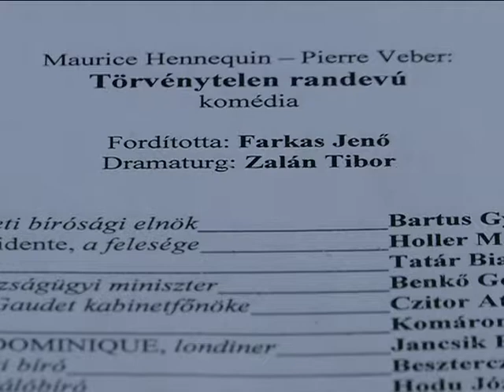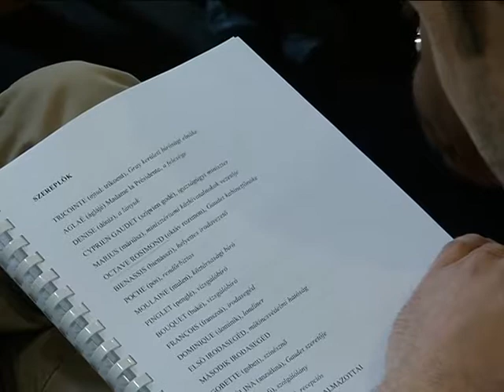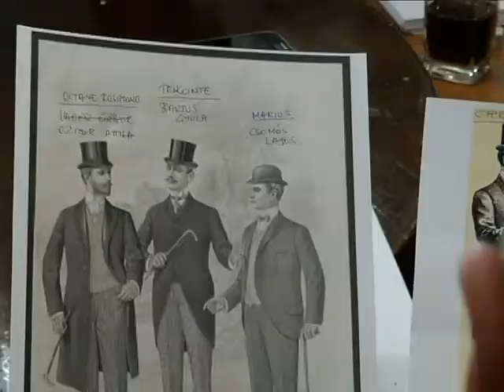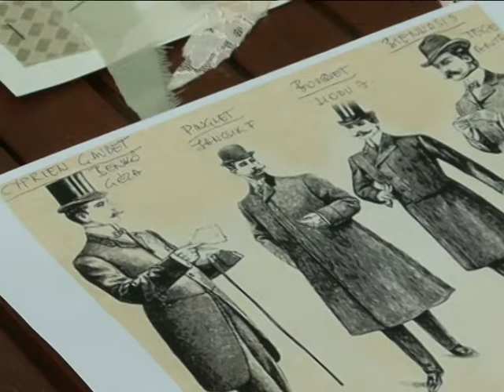Törvénytelen Randevú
Egy különleges előadással készül a Békéscsabai Jókai Színház a következő évadra. A több, mint 100 esztendővel ezelőtt íródott francia mű, a La Presidente, Törvénytelen Randevú címmel kerül a színpadra.